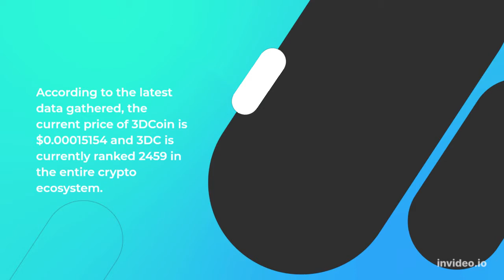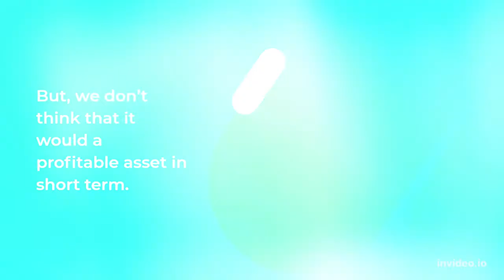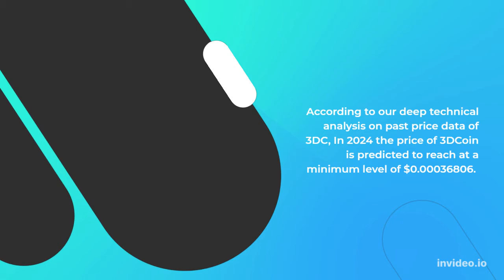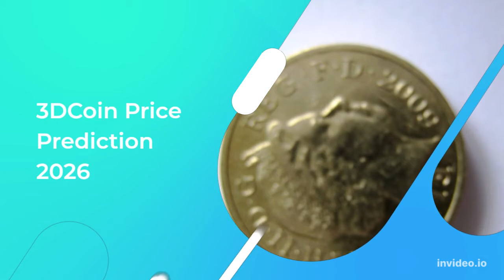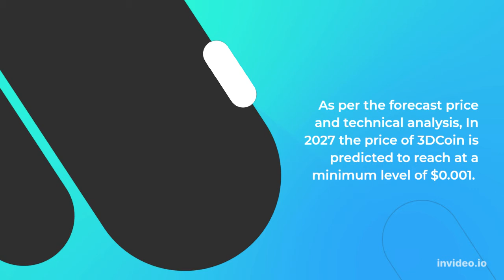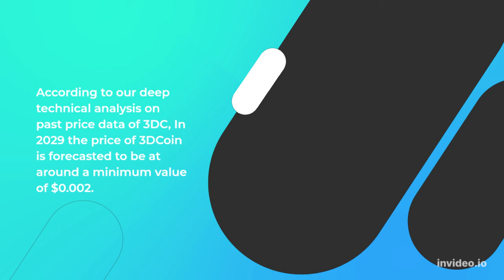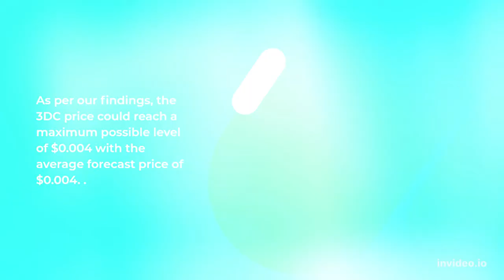3DCoin Price Prediction 2022, 2025, 2030 3DC Cryptocurrency Price Prediction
3DCoin Price Prediction 2022, 2025, 2030 | 3DC Cryptocurrency Price Prediction

3DCoin Past Price Analysis
According to the latest data gathered, the current price of 3DCoin is $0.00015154 and 3DC is currently ranked 2459 in the entire crypto ecosystem.
 The circulation supply of 3DCoin is 70,188,120 with a marketcap of $10,636.
If we compare the current market cap of the 3DC with yesterday’s, you can see that the market cap is also down.
3DCoin is facing a hard time getting on board with other crypto coins.
The 3DC is down to almost -7.75% in the last 7 days.
3DCoin (3DC) Price Prediction for 2022, 2023, 2024, 2025 and 2030
3DCoin Price Prediction 2022
3DCoin price is forecast to reach a lowest possible level of $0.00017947 in 2022.
As per our findings, the 3DC price could reach a maximum possible level of $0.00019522 with the average forecast price of $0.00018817. .
3DCoin Price Prediction 2023
The price of 3DCoin is predicted to reach at a minimum level of $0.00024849 in 2023.
 The 3DCoin price can reach a maximum level of $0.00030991 with the average price of $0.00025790 throughout 2023. .
3DC Price Forecast for 2024
According to our deep technical analysis on past price data of 3DC, In 2024 the price of 3DCoin is predicted to reach at a minimum level of $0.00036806.
The 3DC price can reach a maximum level of $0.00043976 with the average trading price of $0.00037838. .
3DCoin (3DC) Price Prediction 2025
The price of 3DCoin is predicted to reach at a minimum value of $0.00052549 in 2025.
 The 3DCoin price could reach a maximum value of $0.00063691 with the average trading price of $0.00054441 throughout 2025. .
3DCoin Price Prediction 2026
The price of 1 3DCoin is expected to reach at a minimum level of $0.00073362 in 2026.
The 3DC price can reach a maximum level of $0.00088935 with the average price of $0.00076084 throughout 2026. .
3DCoin Price Prediction 2027
As per the forecast price and technical analysis, In 2027 the price of 3DCoin is predicted to reach at a minimum level of $0.001.
The 3DC price can reach a maximum level of $0.001 with the average trading price of $0.001. .
3DCoin (3DC) Price Prediction 2028
The price of 3DCoin is predicted to reach at a minimum value of $0.002 in 2028.
 The 3DCoin price could reach a maximum value of $0.002 with the average trading price of $0.002 throughout 2028. .
3DCoin Price Forecast 2029
According to our deep technical analysis on past price data of 3DC, In 2029 the price of 3DCoin is forecasted to be at around a minimum value of $0.002.
The 3DCoin price value can reach a maximum of $0.003 with the average trading value of $0.002 in USD. .
3DCoin (3DC) Price Prediction 2030
3DCoin price is forecast to reach a lowest possible level of $0.004 in 2030.
As per our findings, the 3DC price could reach a maximum possible level of $0.004 with the average forecast price of $0.004. .
3DCoin Price Prediction 2031
As per the forecast and technical analysis, In 2031 the price of 3DCoin is expected to reach at a minimum price value of $0.006.
The 3DC price can reach a maximum price value of $0.006 with the average value of $0.006. .